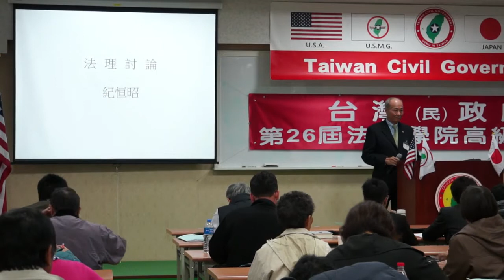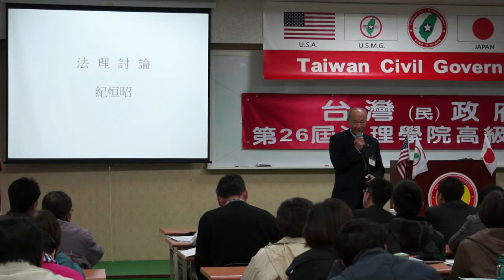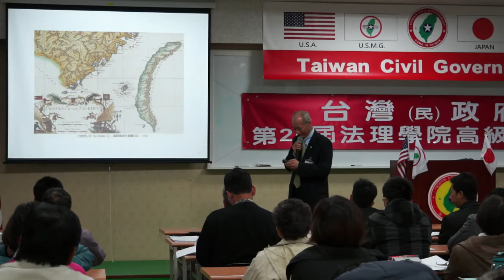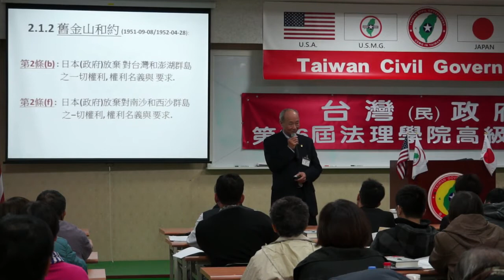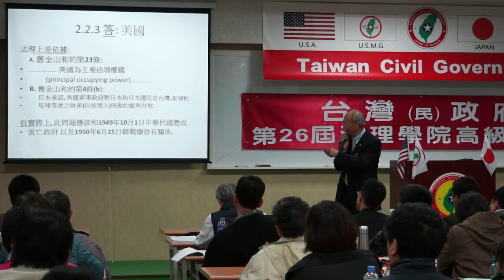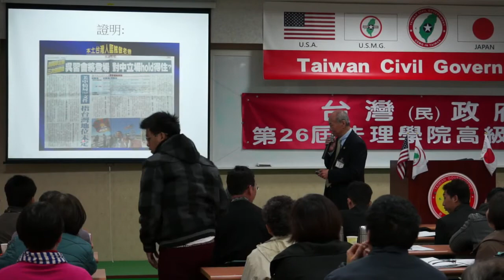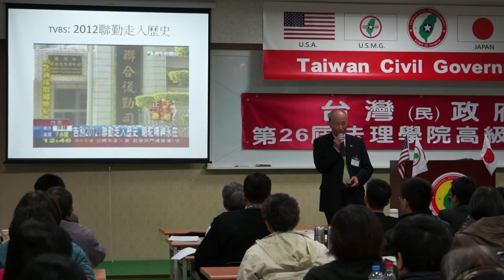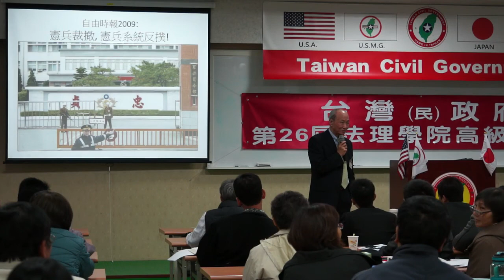140308-5-法理討論-紀恒昭-台灣(民)政府第26屆高級行政參議班